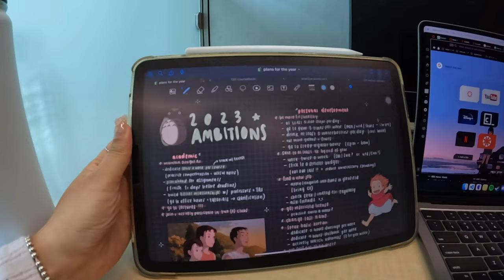first day of uni l university of auckland 📚🍃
hiii guys!! come with me to my "first day" of uni as a third-year student at the university of auckland, it was actually a few days after but it was still very lively and busy :))

as always, stay safe guys!! :))